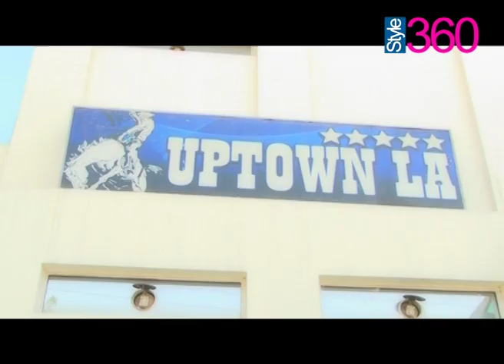Route 360 Episode # 13 "Uptown LA DHA" Part 1(Host Farhan A. Malhi)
BEST TRAVELLING SHOW IN PAKISTAN HOSTING BY ONE OF VERY ENERGETIC AND JOLLY HOST FARHAN A. MALHI JOIN HERE AND BE A PART OF GREAT JOURNEY TO UNITE PAKISTAN